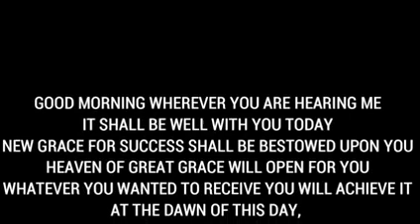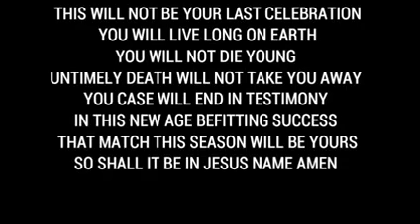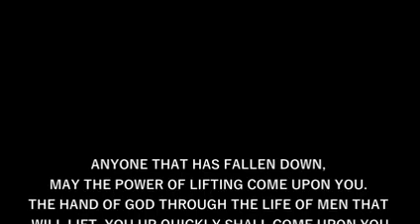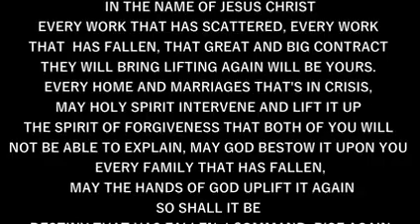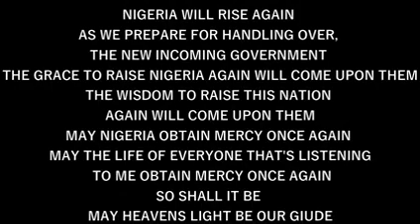IRE OWURO WEDNESDAY 030523